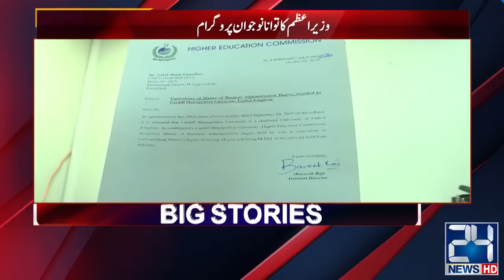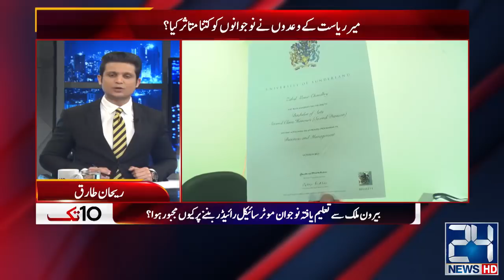Government Economic Plan!! | 10Tak | 12 Feb 2020 | 24 News HD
24 News HD is one of the leading news channels of Pakistan bringing you the latest current affairs from Pakistan and around the world.  Live National Assembly and Senate Session.